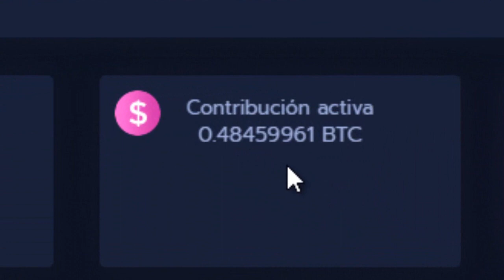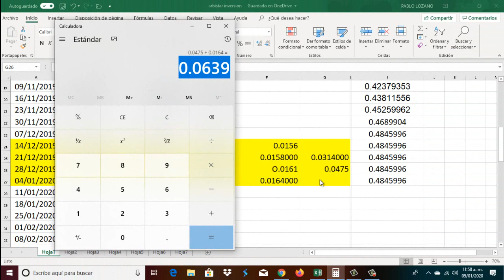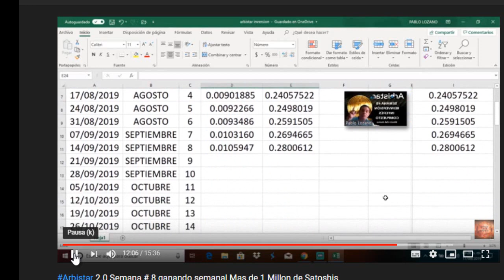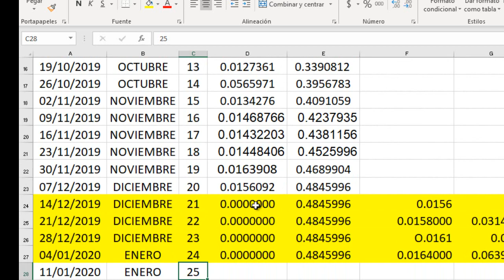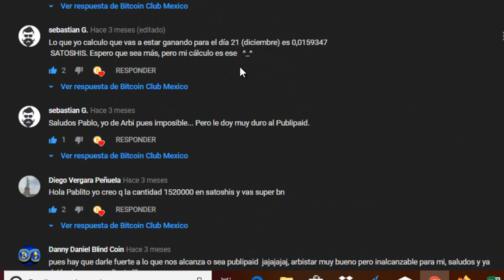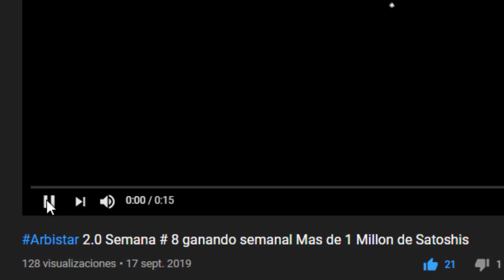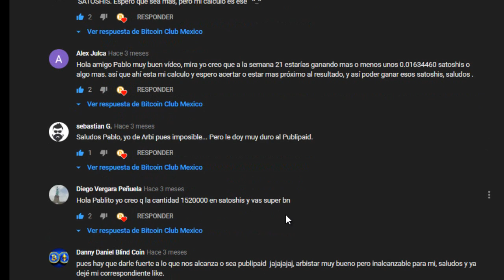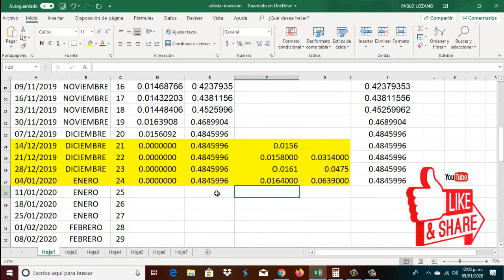Arbistar 2.0 SEMANA # 24 una mas recibiendo BTC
Donaciones DogeCoin: D7yqGayG8njjCerTup7dWcYEZJaQzfN1tD

Donaciones Bitcoin : 3AsDhCjY6YDtqJkv5RcZmfyw19pK7mxAHU